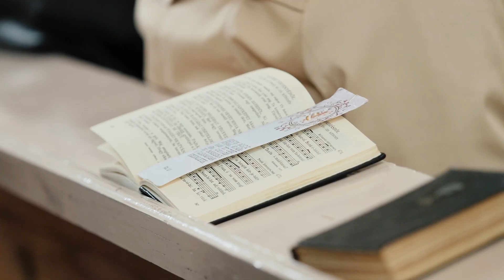Anyák napi református istentisztelet, Nemesgörzsöny - 2021.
Május első vasárnapján ismét kitárta kapuit Nemesgörzsöny református temploma, az ünnepi istentiszteleten az édesanyákat köszöntötték gyermekeik és a gyülekezet.